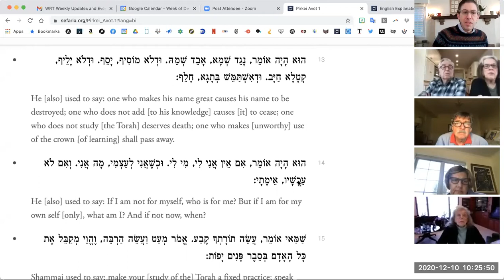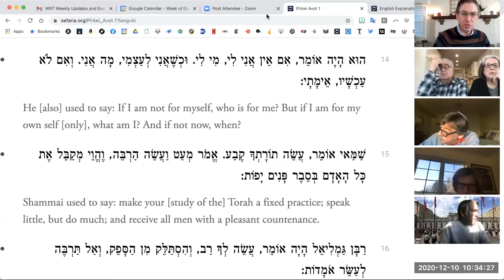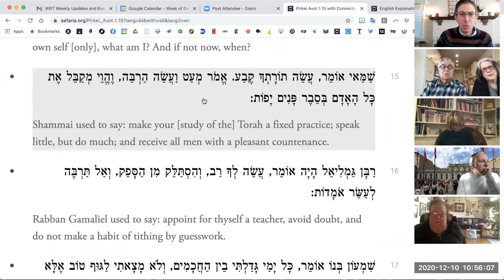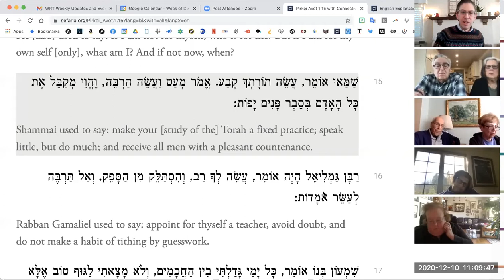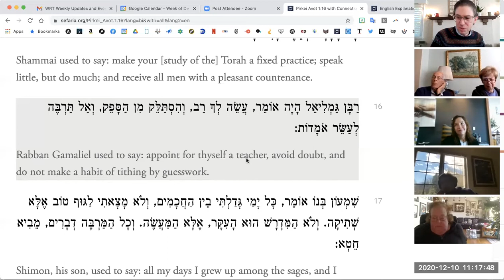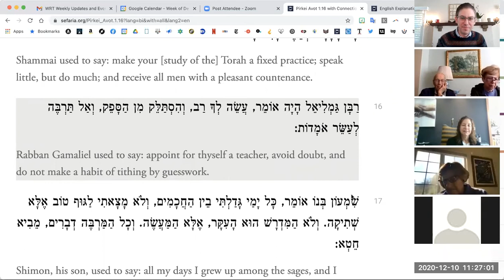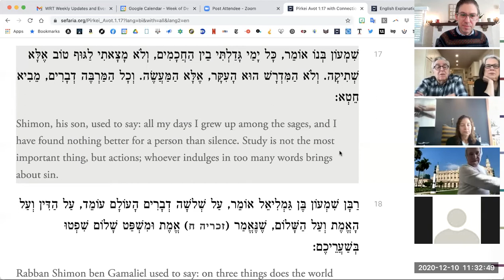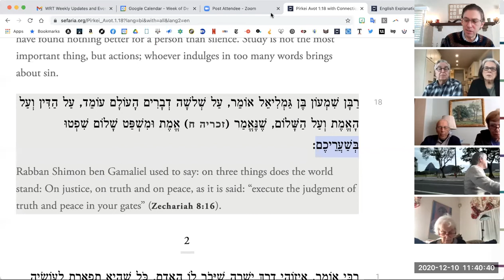Mishna: The Building Blocks of Jewish Life, Session 15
Pirkei Avot, 1:13-18.

Today we complete the first chapter of Pirkei Avot, which continues to explore the teacher-student relationship, as well as the optimal character attributes for the Rabbi / Teacher / Judge.  Of particular interest to our class was the dialectic between the particularistic and universalistic orientations within Judaism.  Finally, we examine how the first chapter of Pirkei Avot ends on a theme that brings us full circle to the beginning of the chapter.

Our class is on hiatus until April 15, 2021, when we will resume until Shavuot.
- Rabbi Jonathan E. Blake, Westchester Reform Temple, Scarsdale, NY